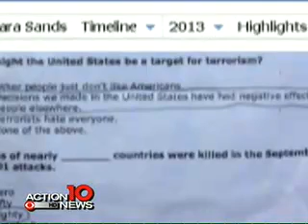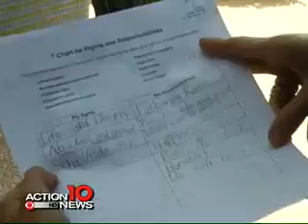2013.03.22 - KZTV - Stellar TX Mom Outraged After Finding Stunning Pro-Islamist Terrorism...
This brief video clip, from a Cable TV news program that runs for a half-hour or more, is being used for non-profit educational and commentary use, its uploading, embedding, and viewing is clearly in accordance with 17 USC § 107 - Limitations on exclusive rights: Fair use, and the copyright of the creator of the video contained in this short clip remains intact, undiluted, and without violation or damage of any kind.